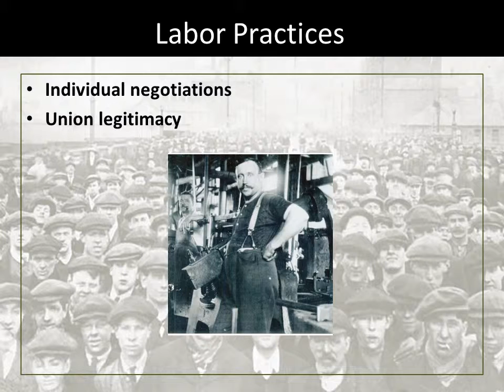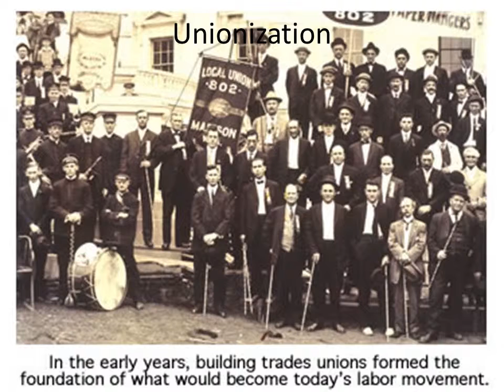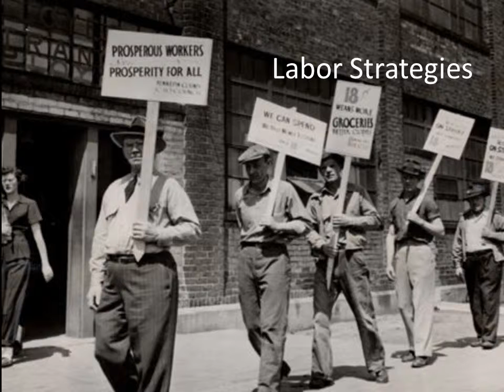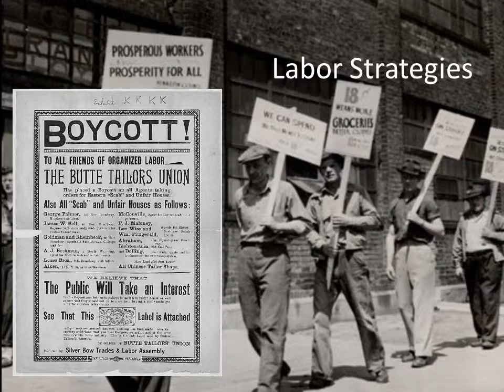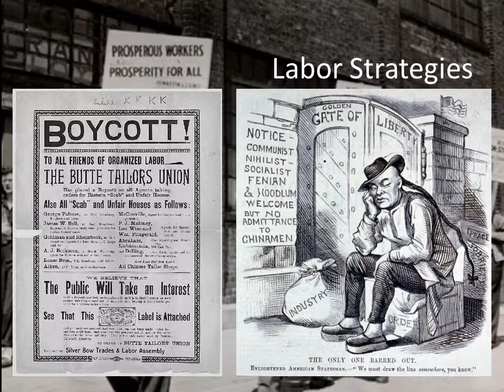Primary Issues of Labor Part A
Tuesday, November 3 lecture